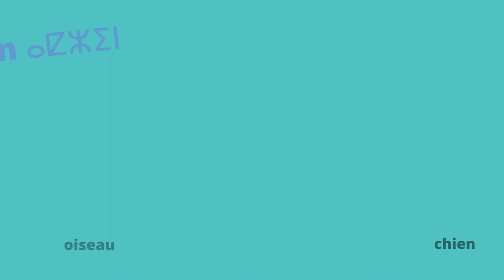Apprendre les animaux/ IMUDAR en tarifit: 10 minutes pour apprendre 10 mots d'animaux en rifain.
Cette vidéo de 3 minutes contient 10 mots d'animaux en tarifit facile à apprendre. Il suffit de la faire tourner en boucle et les apprendre au fur et à mesure. C'est écrit en lettres latines et en lettres tifinagh pour apprendre très rapidement.
Ici tarifit facile pour tous. Les remarques et messages sont les bienvenus.
Tanemmirt/merci